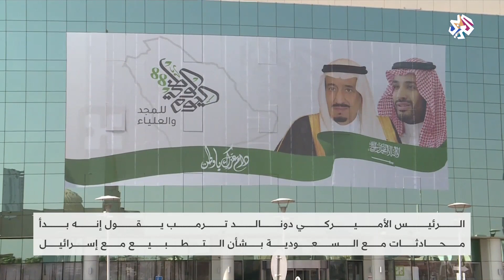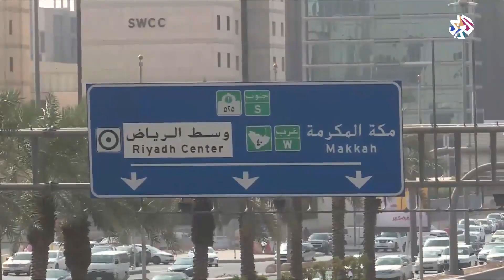ترمب يعلن بدء محادثات مع السعودية بشأن السلام مع إسرائيل │أخبار العربي